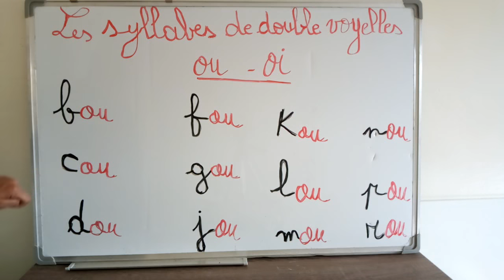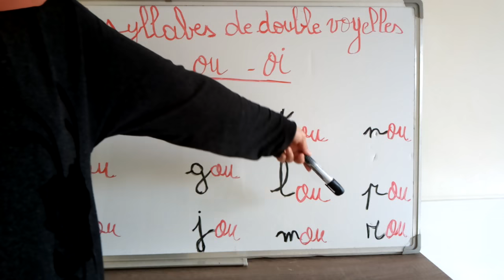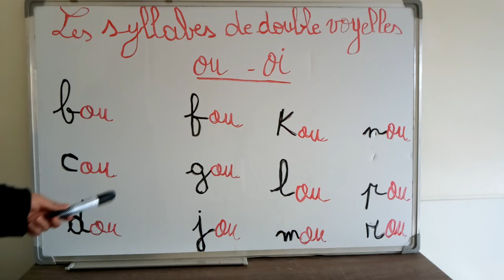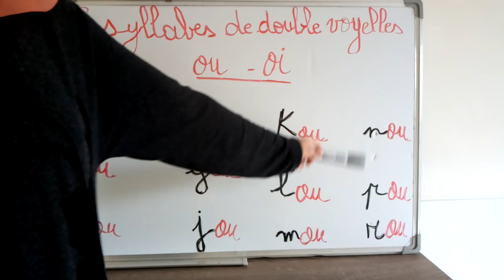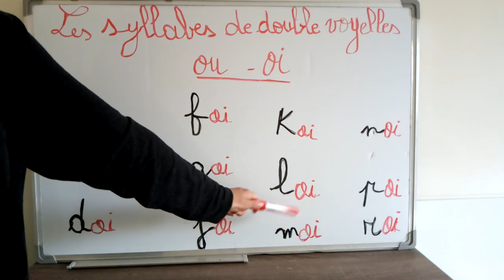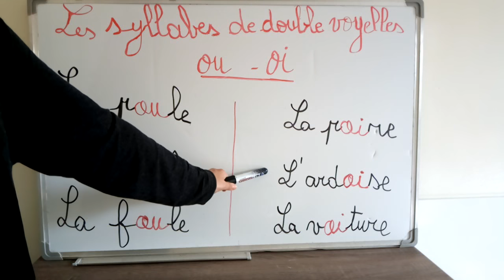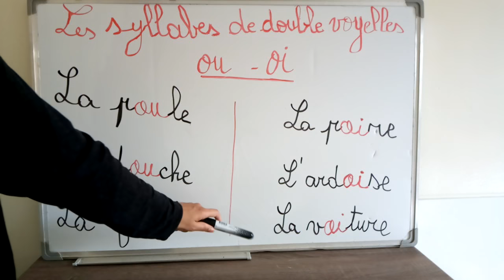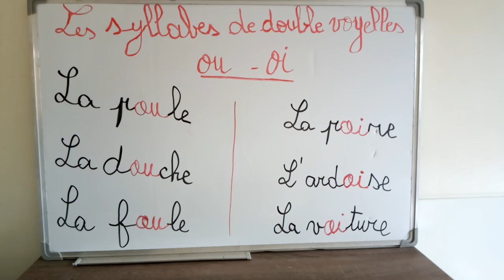leçon (6) - Les syllabes de double voyelles "OU" - "OI"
Cette leçon présente la prononciation des syllabes de double voyelles, notamment "OU" et "OI"